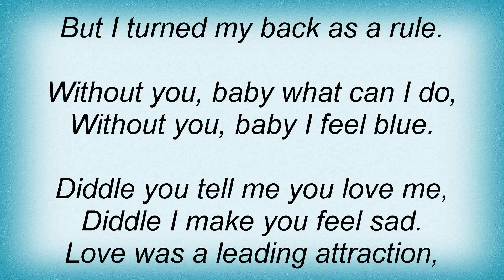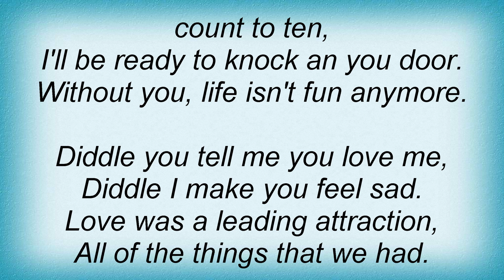Shakin' Stevens - Diddle I Lyrics